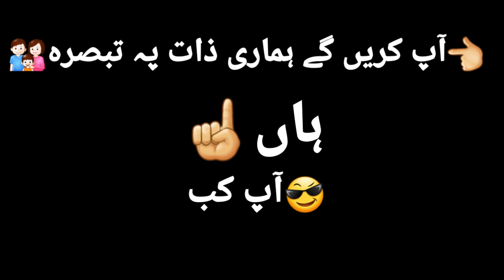Black screen boy attitude best status no copyright new status very sad heart touching status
Black screen best status new status very sad status
heart touching
very best status for you
attitude status best attitude status
        new attitude status
best status new status for you
very best attitude status